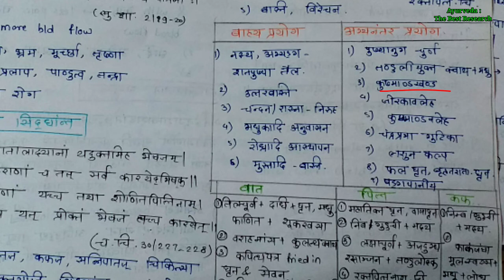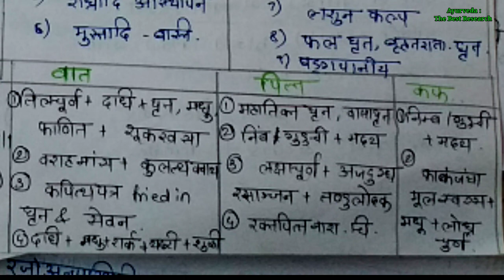No . 1Asrugdar /pradra strirog all explanation easy artava vyapad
No . 1Arthava vyapad vrudhi kshay of arthava आर्तव व्यापद वृद्धी क्षय

Artava, in Ayurveda is a broad spectrum terminology. It includes study of menstrual blood, menstruation, ovum and ovarian hormones according to various contexts and in various references

Artava = menstruation
Vyapath = disorders
Artava Vyapath = disorders of menstruation
Read – Upadhatu Of Rasa Dhatu – Stanya, Arthava: Sub Tissues Of Rasa

Treatment

Treatment Principles of Menstrual Disorders
Menstrual disorders should be treated on the basis of predominant dosha involved in the pathogenesis.
Body cleansing in the form of therapeutic emesis and purgation and medicinal vaginal enemas are the best remedies for menstrual disorders.
Treatment strategies explained in treating the seminal disorders shall be implemented, especially oleation, sudation and rejuvenation therapies.
Local treatments in the form of pessaries and application of medicinal pastes prepared as per condition shall be used.
Suitable dietetic regim

असृग्दर/ प्रदर
Ayurveda the best research
BAMS studies